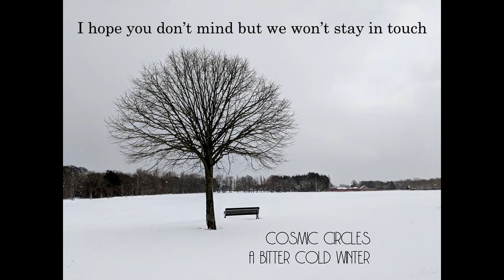Cosmic Circles - A Bitter Cold Winter (Lyric Video)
A Bitter Cold Winter is our 1st single and it's an upbeat, bittersweet Christmas song! It celebrates lost loves, the changing of the seasons and things that we love about Christmas.